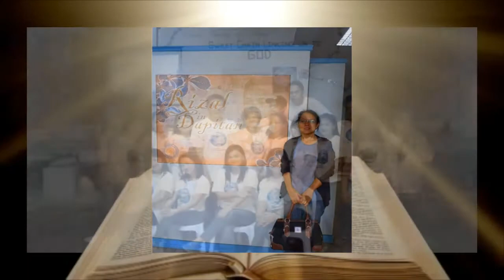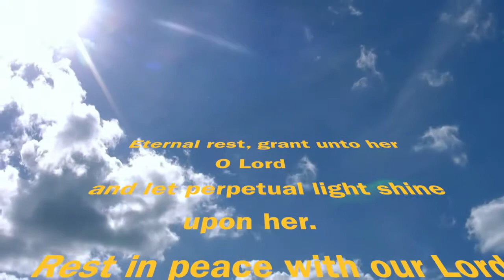Tribute to Emer